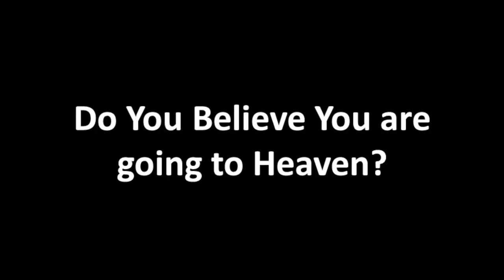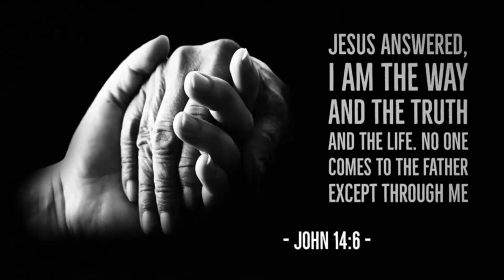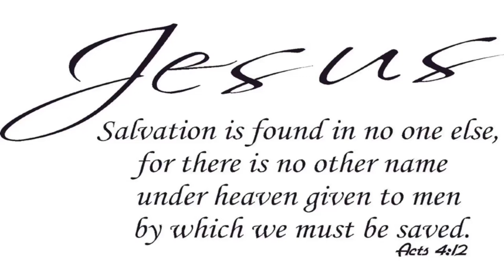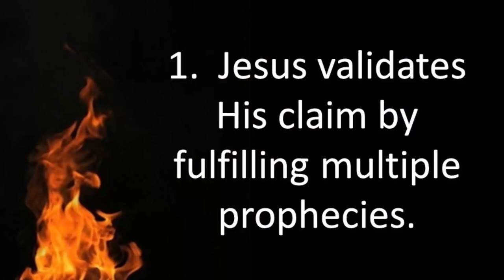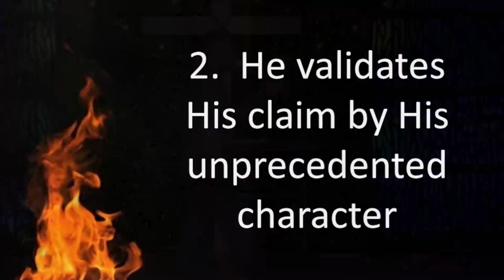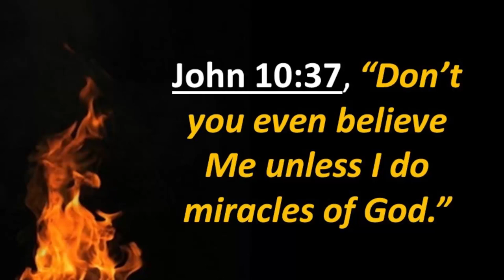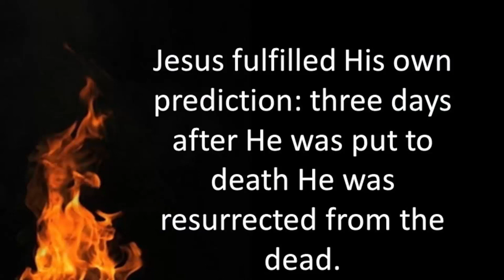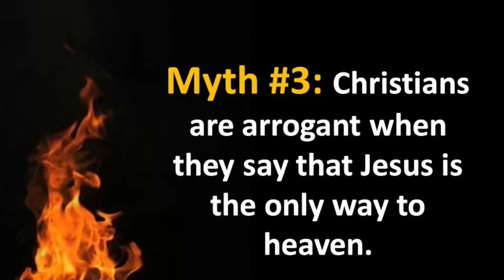Is Jesus The Only Way to Heaven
00:00 Intro
14:57 Myth #1 Aren't All Religions Essentially the Same?
29:53 Myth #2: All religions have equal claims on the truth
42:37 Myth #3: Christians are arrogant when they say that Jesus is the only way to heaven.
51:42 Close